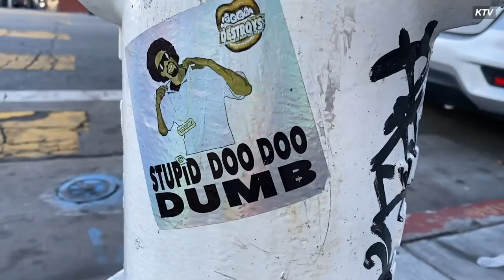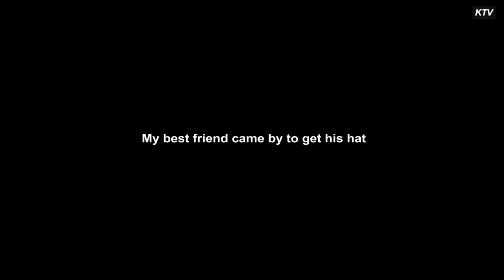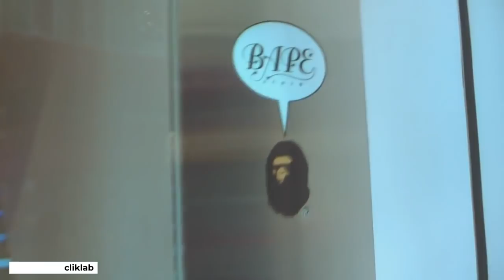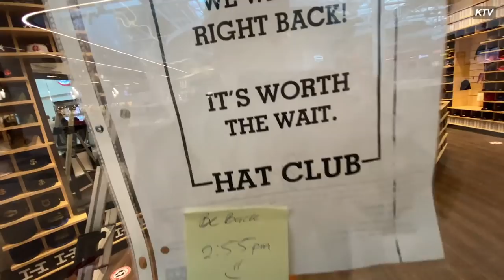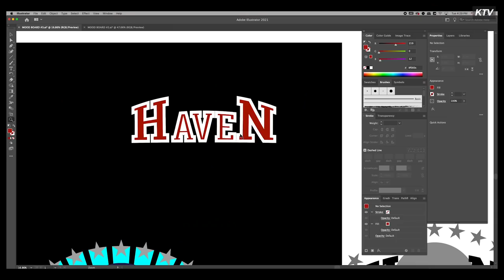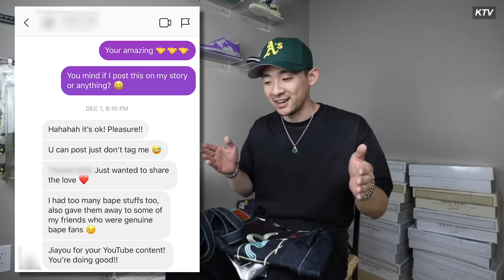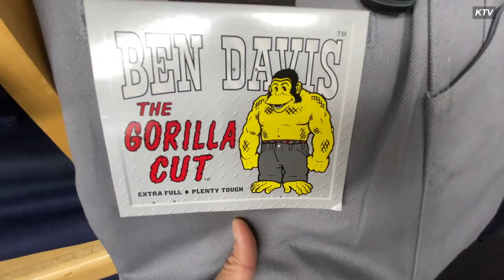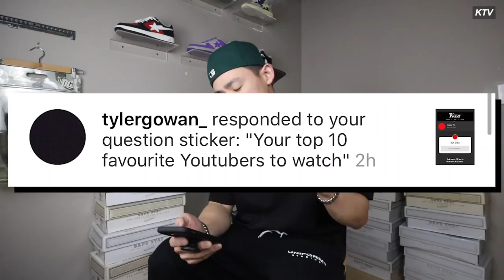Winter Pick Ups (Dickies Workwear, Lord Fubu, AF1 sneakers, Bapesta Daimond) Q+A